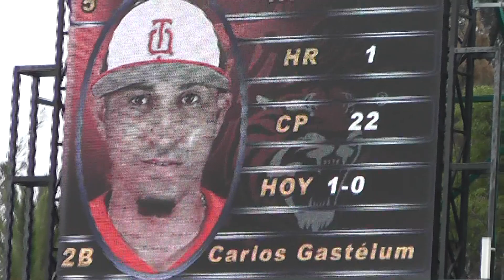Chispa Gastelum, bateador de mil batallas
Cuando los Tigres de la capital después de 46 años, en 2001; la familia Peralta necesitaba de una imagen nueva, de jugadores que quisieran forjar una historia exitosa, comprometidos con los colores de los felinos, fue ahí cuando Carlos Gastelum levanto la mano.

Son ya 14 temporadas de este infield nacido en Huatabampo, Sonora, consiguiendo levantar la corona de la LMB 4 ocasiones, más de 1600 hits, pero sobre todo con una calidad impresionante las que han mantenido al "Chispa" entre los ídolos de la  afición caribeña.

Una persona con carisma, buen compañero, atento con la tribuna y con un temple fuera de lo común; estos partidos para él suelen ser motivantes, más que preocupantes, el entorno era el "Clásico" de la Liga Mexicana de Beisbol, pero en su mirada demostraba la seguridad de 17 años como profesional, a sus 36 años juega como si tuviera 20 y la pila de este pelotero aún queda para varios años más.

¡El clásico esta vivo!

REPORTERO
Jesús Rodríguez